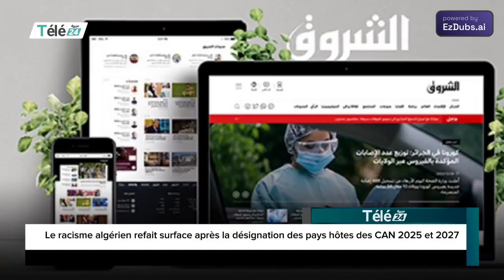🔴🇩🇿 Racist reaction in Algeria over decision to award the 2027 AFCON to Kenya, Uganda and Tanzania.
🔴🇩🇿 Racist reaction in Algeria over decision to award the 2027 AFCON to the joint bid of Kenya, Uganda and Tanzania.

Facebook page linked to Echorouk newspaper wrote: ‘🚨Sorry, Africa, our lands are relieved of your smells’.